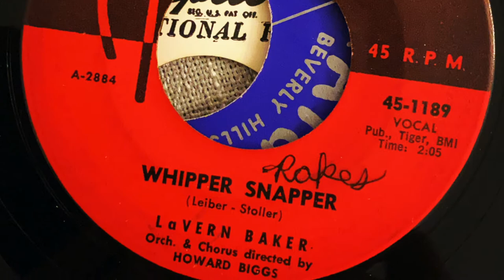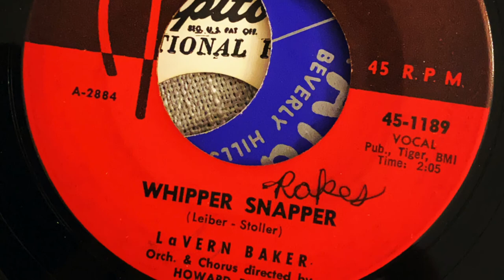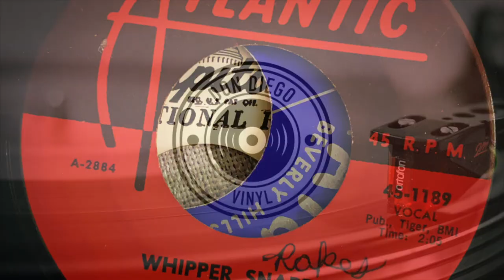LaVern Baker - Whipper Snapper (1958) Atlantic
RHYTHM & BLUES
LaVern Baker - Whipper Snapper
Baker began singing in Chicago clubs such as the Club DeLisa around 1946, often billed as Little Miss Sharecropper,[5] and first recorded under that name in 1949. She changed her name briefly to Bea Baker when recording for Okeh Records in 1951 and then was billed as LaVern Baker when she sang with Todd Rhodes and his band in 1952.

In 1953 she signed with Atlantic Records as a solo artist, her first release being "Soul on Fire". Her first hit came in early 1955, with the Latin-tempo "Tweedle Dee", which reached number 4 on the R&B chart and number 14 on the national US pop chart. Georgia Gibbs recorded a note-for-note cover of the song, which reached number 1; subsequently Baker made an unsuccessful attempt to sue her and petitioned Congress to consider such covers copyright violations.

Baker had a succession of hits on the R&B charts over the next couple of years with her backing group, the Gliders, including "Bop-Ting-a-Ling" (number 3 R&B), "Play It Fair" (number 2 R&B), and "Still" (number 4 R&B). At the end of 1956 she had another hit with "Jim Dandy" (number 1 R&B, number 17 pop), which sold over one million copies and was certified as a gold disc.[8] Further hits followed for Atlantic, including the follow-up "Jim Dandy Got Married" (number 7 R&B), "I Cried a Tear" (number 2 R&B, number 6 pop in 1958, with sax by King Curtis), "I Waited Too Long" (number 5 R&B, number 3 pop, written by Neil Sedaka), "Saved" (number 17 R&B, written by Jerry Leiber and Mike Stoller), and "See See Rider" (number 9 R&B in 1963). In addition to singing, she did some work with Ed Sullivan[9] and Alan Freed on TV and in films, including Rock, Rock, Rock and Mr. Rock & Roll. In 1964, she recorded a Bessie Smith tribute album. She then left Atlantic for Brunswick Records, for which she recorded the album Let Me Belong to You.[citation needed]

Baker toured Australia in 1957 as part of Lee Gordon's Big Show, performing with a number of rock 'n' roll bands including Bill Haley and the Comets. She appeared in the film Rock, Rock, Rock! (1956).[10]

In 1966, Baker recorded a duet single with Jackie Wilson. The controversial song, "Think Twice", featured raunchy lyrics considered inappropriate for airplay at that time or even today. Three versions were recorded, one of which is the version with the raunchy lyrics.[11]

After divorcing Eugene Williams in the fall of 1958, Baker married the comedian Slappy White February 19, 1959, in Baltimore.[4] After the couple was divorced in 1969, Baker signed on for a USO tour. She became seriously ill with bronchial pneumonia after a trip to Vietnam. While recovering at the U.S. naval base at Subic Bay, in the Philippines, a friend recommended that she stay on as the entertainment director at the Marine Corps Staff NCO club there. She remained there for 22 years, returning to the United States after the base was closed in 1988.[12]

In 1988 she performed at Madison Square Garden for Atlantic Records' 40th anniversary. She then worked on the soundtracks of the films Shag (1989), Dick Tracy (1990) and A Rage in Harlem (1991), all of which were issued on CD. She performed a song for Alan Parker's film Angel Heart (1987), which appeared on the original vinyl soundtrack album but was not included on the later CD issue "for contractual reasons".[13]

In 1990, she made her Broadway debut, replacing Ruth Brown as the star of the hit musical Black and Blue.[12] In 1991, Rhino Records released a new album, Live in Hollywood, recorded at the Hollywood Roosevelt Cinegrill, and a compilation of her greatest Atlantic hits, Soul on Fire. In 1992, she recorded a well-received studio album, Woke Up This Morning, for DRG Records.[12] She continued performing after both legs were amputated because of complications due to diabetes in 1994.[12] Baker made her last recording, "Jump into the Fire," for the 1995 Harry Nilsson tribute CD, For the Love of Harry, on the Music Masters label.[14]

In 1990 Baker was among the first eight recipients of the Pioneer Award from the Rhythm and Blues Foundation. In 1991, she became the second female solo artist inducted into the Rock and Roll Hall of Fame, following Aretha Franklin in 1987. Her song "Jim Dandy" was named one of the Rock and Roll Hall of Fame's 500 Songs That Shaped Rock and Roll and was ranked number 343 on Rolling Stone magazine's list of the 500 Greatest Songs of All Time.